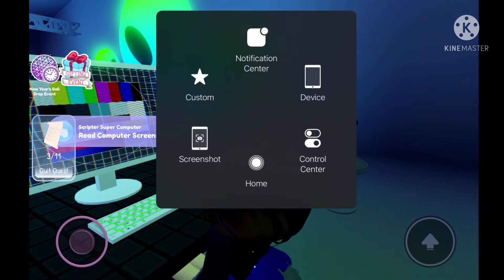Developer Quiz Quest | ROBLOX Royal High | FLASH WARNING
🔸I didn’t even realize I had this unlisted 2 weeks ago ready to be uploaded, so sorry for the late upload (is it late? Idk)
🔸Credits
- forgot the link (I’ll find it soon)
🔸Tags